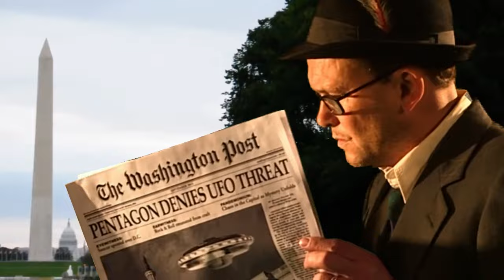Ex Hex - Waterfall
From the album Rips by Ex Hex, out October 7, 2014 on Merge Records.

Ex Hex is: Mary Timony, Laura Harris, Betsy Wright

Featuring Special Guest Appearances by:
Kid Congo Powers (Cramps, Gun Club), Michelle Mae (Make*Up), Francy Z.
Graham (Chain & The Gang), Alec MacKaye (Dischord, Ignition)

DIRECTED BY WARTELLA
Camera: Brian Liu
Sets: Paul Falcon
Make-Up: Kelly Hughes
Additional Set Design: Jonah Takagi
Animation: Dream Factory (Brooklyn)
Playback: M. Kennedy, M. Almuhannadi
Audio Remix: Bobby Harlow
Filmed at Bella Faccia Studios, Washington D.C.